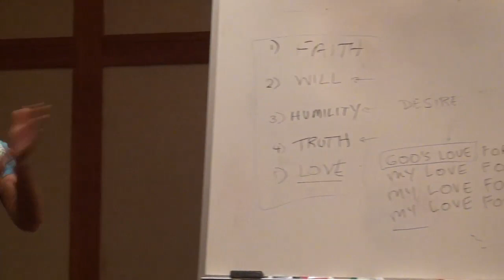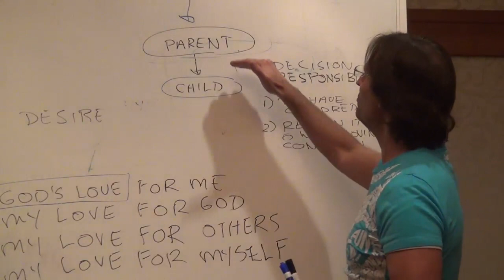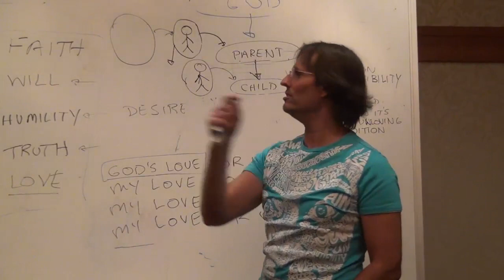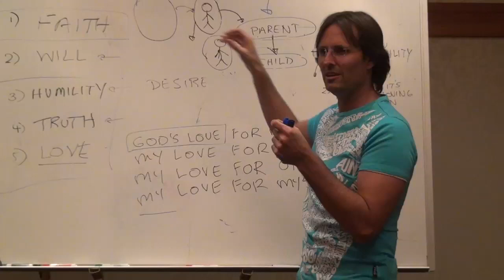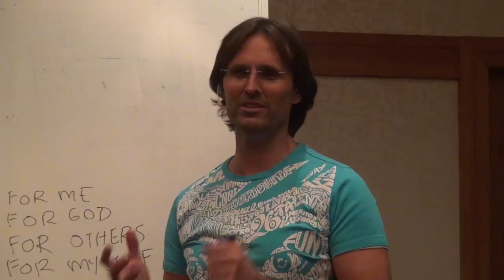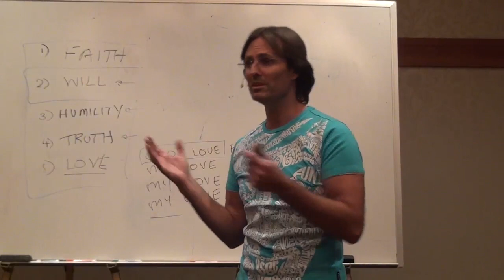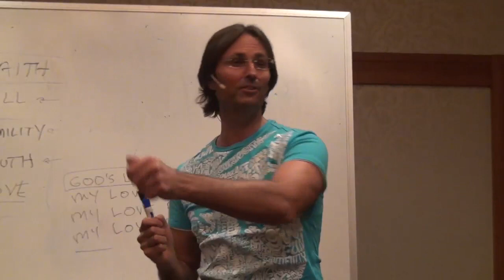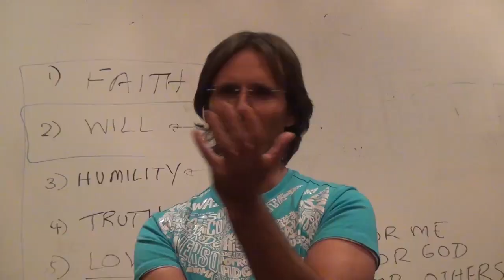20131019 General Discussion - Q&A From People In Philadelphia S1P2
Presented on 19th October 2013 in Philadelphia, Pennsylvania USA.
Jesus answers questions asked by the audience in Philadelphia regarding Divine Truth and related subjects. This is session 1 part 2 of a 2 session 4 part series.